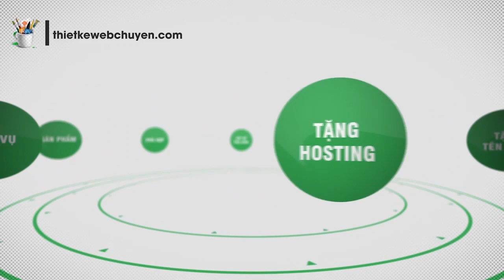BaiHocThanhCong Muốn Làm Giàu, Chăm Chỉ Thôi Chưa Đủ - Tư Duy Làm Giàu Của Người Do Thái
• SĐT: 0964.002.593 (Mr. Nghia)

Muốn kiếm nhiều tiền, có một thứ còn quan trọng hơn cả chăm chỉ, đó chính là suy nghĩ! Đây là một trong những tư duy làm giàu vô cùng quan trọng của người Do Thái, họ cho rằng, người giàu sở dĩ giàu có, hoàn toàn không chỉ đơn thuần dựa vào sự chăm chỉ, nếu không thì thế giới này đã không có nhiều người nghèo tới vậy, dựa vào sự chăm chỉ, có lẽ có thể kiếm được chút tiền, nhưng nếu muốn kiếm được nhiều, nhất định cần phải động não, cần phải suy nghĩ nhiều hơn. Câu chuyện về người Do Thái trong video này sẽ nói cho bạn biết, muốn kiếm nhiều tiền, năng lực suy nghĩ, óc tư duy là điều rất quan trọng.